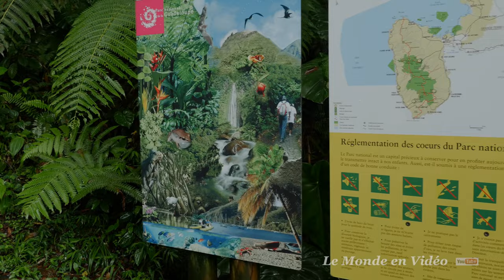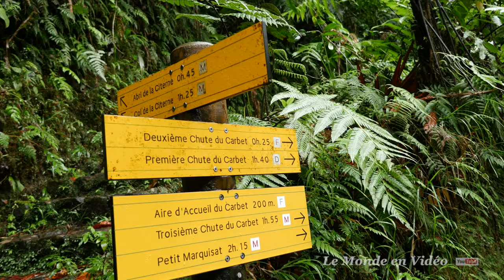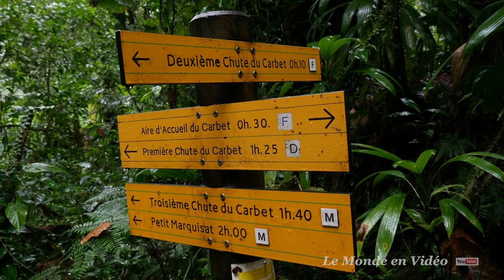EARTH DAY . A walking tour in the tropical jungle on the way to the falls of Carbet in Guadeloupe